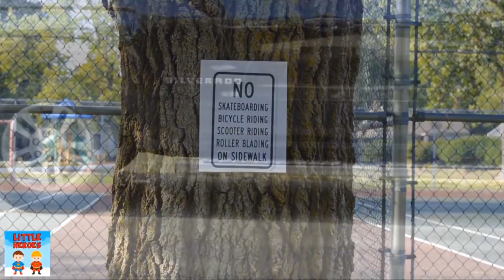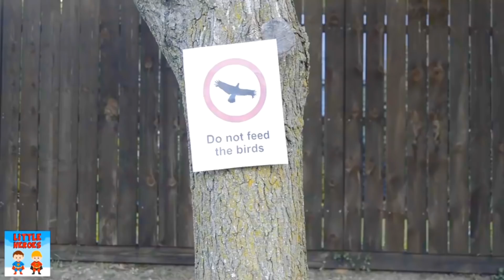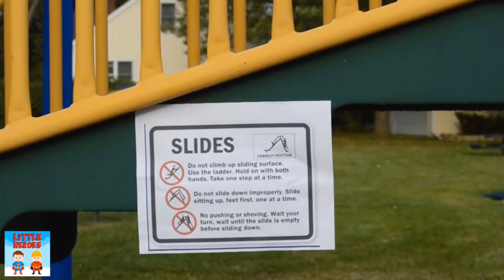The Assistant and Ryan Play At The Park Dressed in their Favorite Costumes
The Assistant and Ryan play at the park dressed as their favorite Incredibles costumes.